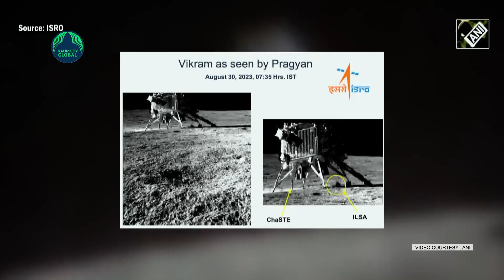On August 30, ISRO shared stunning pictures of Vikram Lander on the Moon. How?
New Delhi, August 30 (ANI): India’s lunar exploration continues after Vikram Lander made a soft landing on the South Pole of the Moon. On August 30, ISRO shared stunning pictures of Vikram Lander on the Moon. These pictures were clicked by the Pragyan rover which is exploring the uncharted South Pole. In the picture, payloads ChaSTE and ILSA of Vikram Lander were also visible. A few days ago, ISRO shared the first observation from ChaSTE payload onboard Vikram Lander. ChaSTE measured the temperature of the lunar topsoil to understand thermal behavior of Moon surface. With never rest attitude, ISRO is continuing to show its prowess in the space sector. India scripted history on August 23 as it became the first country to reach the South Pole of the Moon. After successful lunar mission, ISRO has announced much-awaited solar mission Aditya-L1. This launch is scheduled for September 2, 2023 at 11:50 Hrs IST from Satish Dhawan Space Centre.